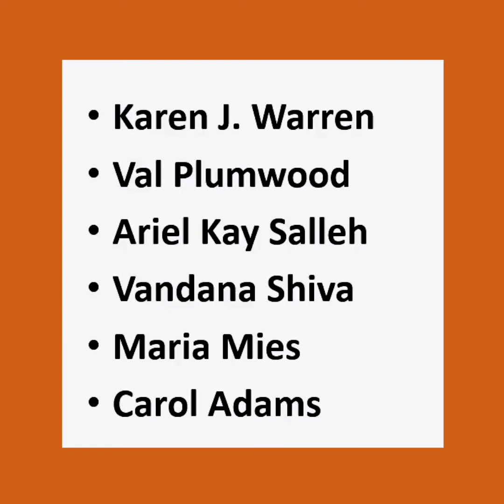اکوفمینیسم و هنر -دکتر مرتضی حاجی زاده - بخشی از جلسه ۲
کارگاه اکوفمینیسم وهنر

به هدایت مرتضی حاجی‌زاده⁣
⁣ برگزار‌کننده: مدرسه‌ی هنر و ادبیات بیدار
هنر و مسئله بازنمایی جنسیت/زن در متون داستانی/غیر داستانی و آثار هنری همواره از دغدغه‌های اصلی نقد فمینیستی بوده است. شاخه‌ای از فمینیسم که از دل جنبشهای محیط زیستِی نیمه‌ی دوم قرن بیستم بوجود آمد، اکوفمینیسم نامیده می‌شود. اکوفمینیسم به بررسی ساختارهای قدرت که در طول قرن‌ها سبب استمرار استبداد و استثمار موازی "زنان" و "طبیعت" شده است می پردازد. با گسترش جنبش‌های محیط زیستی و فمینیستی در قرن بیست و یکم، حوزه‌ی تمرکز اکوفمینیسم هم گسترش یافت. مسائلی چون جنگ، نظامی‌گری، استعمار، نژادپرستی/بی عدالتی محیط زیستی، حقوق حیوانات و گرمایش سطح زمین به موضوع زنان تبدیل شد و چگونگی بازتاب و نمود آنها در ساحت زبان و فرهنگ (ادبیات، هنر، سینما و رسانه‌های ارتباط جمعی) و درهم تنیدگی آنها با نقش "زن"، سوژه نقد اکوفمینیستی شد. از محورهای اصلی اکوفمینیسم، بررسی نقش گسترش علم در عصر روشنگری و استعمار (تصاحب زمین، منابع طبیعی و رام کردن طبیعت سرکش) و میراث این دوره در نهادینه‌ کردن دوگانه زن/طبیعت و مرد/فرهنگ است.
این دوره به بررسی پارادایم‌های تاریخی، فرهنگی و فلسفی می‌پردازد که دوگانه "فرهنگ (مرد)/طبیعت (زن)" را ترویج داده و نابرابری‌ها و نظام ارزشگذاری که گزاره طبیعت(زن) را کهتر دانسته، بازتولید کرده‌ است. همچنین در این دوره به تبیین ارتباط و پیوند این دوگانه سازی و اکوفمینیسم با مفاهیمی مانند تبعیض نژادی/جنسی، تخریب محیط زیست، استثمار طبقاتی، حقوق حیوانات، گیاهخواری، صنعت گوشت و گرمایش زمین خواهیم پرداخت و برای درک بهتر این مفاهیم و چگونگی تبلور و نهادینه شدن آنها در فرهنگ انسان(مرد)مدارانه مثال هایی از ادبیات داستانی/غیر داستانی، سینما، نقاشی و آگهی‌های بازرگانی/تبلیغاتی ارائه خواهد شد.
آشنایی شرکت کنندگان با فلسفه و عدالت محیط زیستی و ارائه‌ی ابزار ایدئولوژیک و نقادانه اکوفمینیستی از جمله اهداف این دوره است که منجر به درک و شناخت عمیق‌تری از دغدغه‌های مشترک محیط زیستی و فمینیسم و چرایی و چگونگی ارتباط آنها با یکدیگر می‌شود.